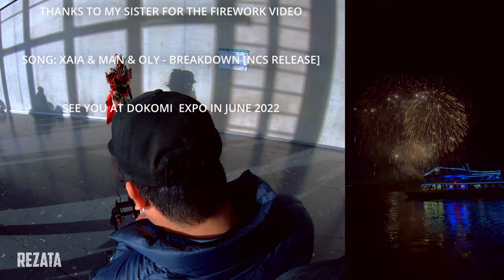Japantag 2022 Düsseldorf | Cosplay Music Video | 4K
Rund 600.000 Besucher am Japantag erschwerten die Dreharbeiten, aber wir wachsen an den Herausforderungen. :D Erkennt ihr eigentlich, dass das Video aus dem Rollstuhl heraus gedreht wurde?^^ Vielen Dank an alle teilnehmenden Cosplayer/Innen! Bei 02:35 sieht ihr @tristana.exe als K/DA Akali aus League of Legends.

Über mich:
Ich zocke seitdem ich fünf bin und streame in meiner Freizeit! Ich fahre wegen einer Muskelerkrankung mit dem Batmobil (Permobil F5 Elektrorollstuhl) durch die Gegend, aber davon lasse ich mich natürlich nicht unterkriegen. :D Ich möchte auf gar keinen Fall nur auf den Rollstuhl und meine Erkrankung reduziert werden, denn ich biete viel mehr.